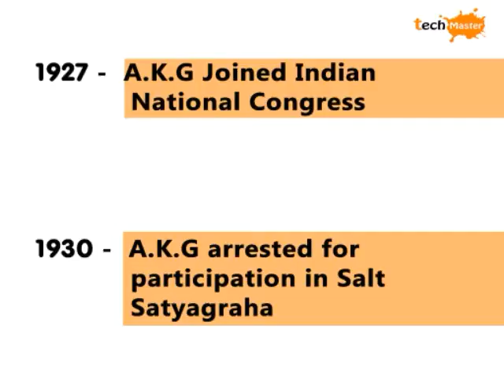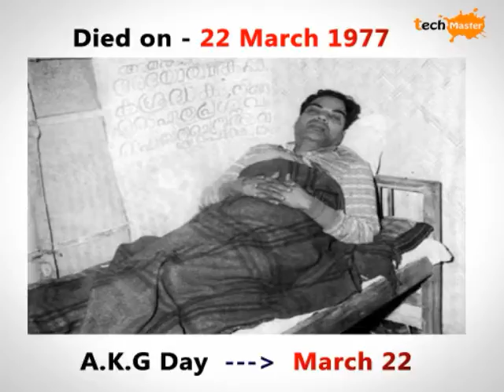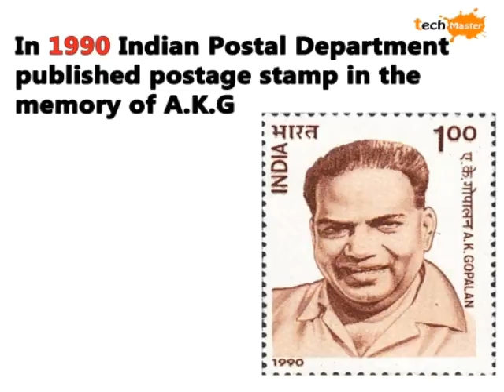Kerala Renaissance - A.K.Gopalan Prepare for Kerala PSC | UPSC | RRB | SSC Exams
Kerala renaissance - A.K.Gopalan (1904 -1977).Prepare for Kerala PSC,SSC,RBI RRB,LDC,CHSL exams 2017.This video is about the entire details about A.K.Gopalan.Contains images which helps to remember the points.Watch more videos  for getting a higher score in Kerala PSC | SSC | RBI | RRB | LDC | LGC | CHSL exams

Subscribe_techMaster

Contents

Ayillyath Kuttiari Gopalan

The Crusader of the Down Trodden

The Volunteer Captain of Guruvayoor Satyagraha

The First Communit Opposition leader of the Loksabha

Leader of Hunger March
In 1936

A.K.G Tomb

A.K.G Bhavan

A.K.G Center

"AKG - Athijeevanathinte Kanal Vazhi"

psc coaching
psc gk tricks
psc ldc 2017
psc coaching class
psc online study
psc online class current affairs
psc question 2017
psc ldc coaching class
prepare for upsc
prepare for ssc cgl
prepare for ldc
prepare for ssc exam
kerala general knowledge
kerala renaissance
kerala renaissance psc
kerala renaissance leaders
indian renaissance
renaissance in india
renaissance in kerala
renaissance of kerala
kerala leaders
kerala navodhanam
kerala psc navodhanam
kerala psc
kerala psc exam preparation
kerala psc exam
kerala psc general knowledge
kerala psc coaching class maths
kerala history psc
kerala psc indian constitution
kerala psc ldc coaching
kerala psc maths
kerala psc maths tricks
kerala psc one time registration
kerala psc physical test
kerala renaissance psc
kerala psc tricks
kerala psc tutorials
ldc previous year question
ldc exam preparation
ldc coaching class
ssc coaching classes
ssc exam preparation videos
ssc question answer
ssc upsc
ssc indian history
ssc cgl exam preparation
ssc important question
ssc cgl classes
ssc cgl coaching classes
ssc important question 2017
ssc ldc exam preparation
upsc indian history
upsc indian geography
upsc indian constitution
upsc question answer
upsc classes
upsc coaching
upsc preparation
upsc coaching classes
upsc coaching videos
upsc important topics
upsc important question
upsc lectures
competitive exam preparation
competitive exam classes
competitive cracker
competitive exam coaching
coaching classes video
coaching classes for ssc
online classes gk
gk online lecture
gk classes
gk tricks
how to prepare ssc exam
crack ssc cgl
how to crack ssc cgl exam
how to crack ldc exam
how to crack ssc cgl
crack upsc

ak gopalan
ak gopalan speech
ak gopalan vs state of madras
ak gopalan case
AKG